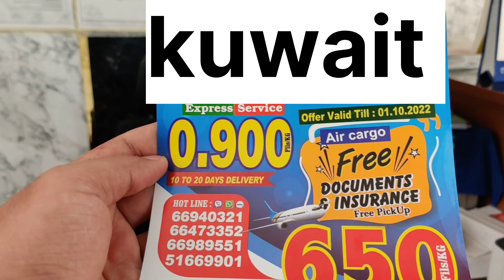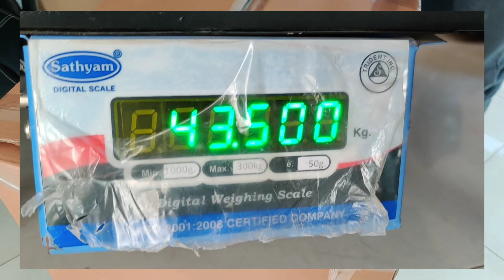Arab se Cargo bhejne me samaan poora aata hai ya nahi , पूरा सामान आता है या नही . ?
Kuwait se ya Arab me kahi se bhi Cargo bhejna kaisa hai , पूरा सामान आता है या नही ,?

!!DESHIONCLOUD

DESHI ON CLOUD